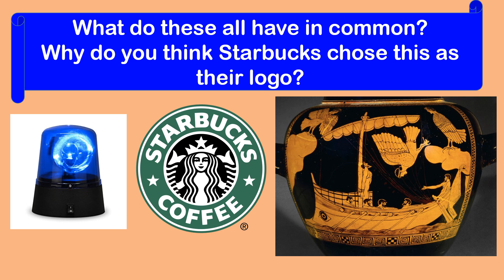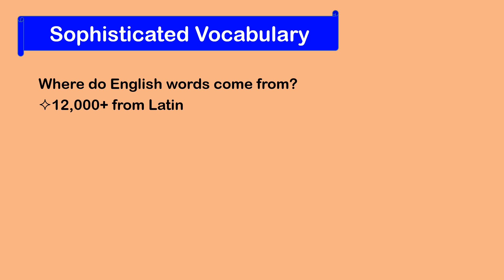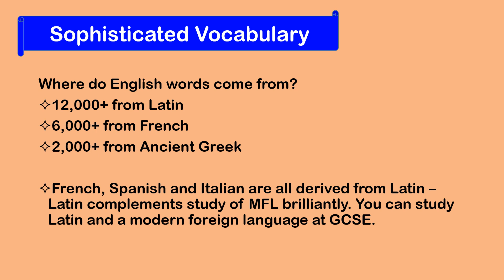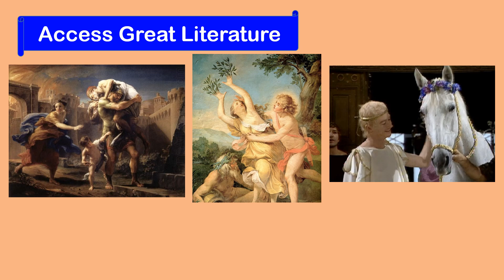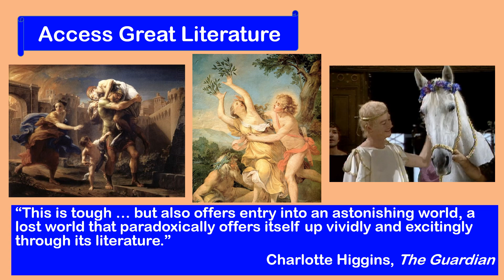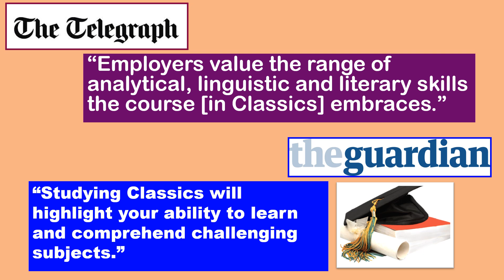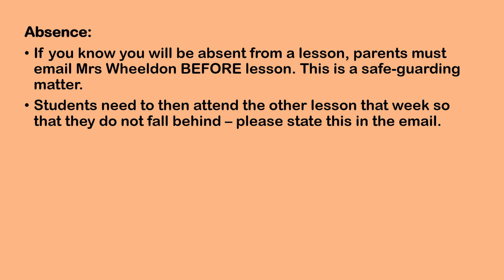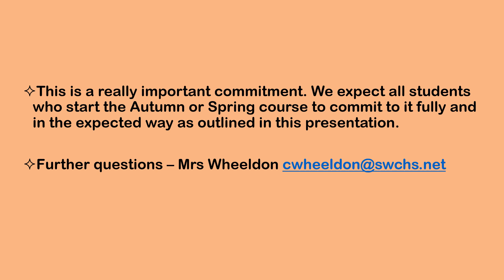Why study Latin Presentation 2024